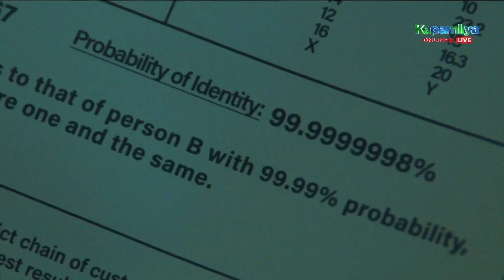Victoria is still on Melinda's side | Nag-aapoy Na Damdamin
Victoria (Maila Gumila) is still on Melinda's (Ria Atayde) side.